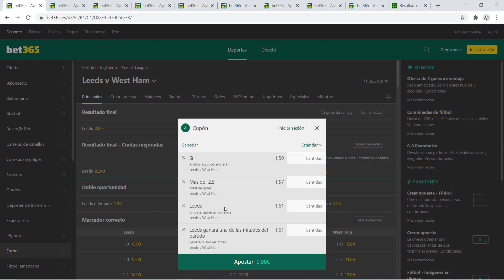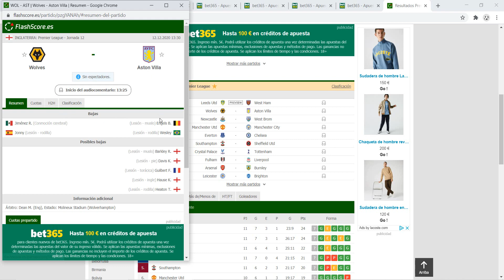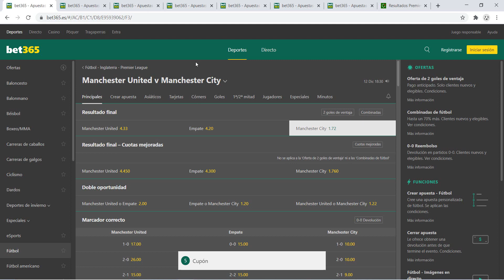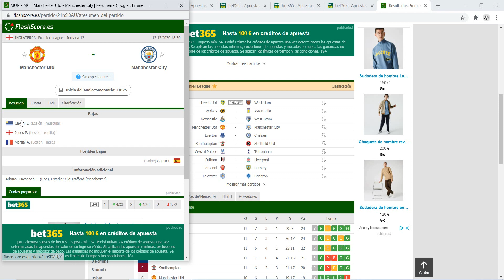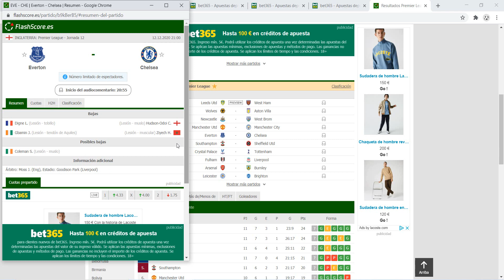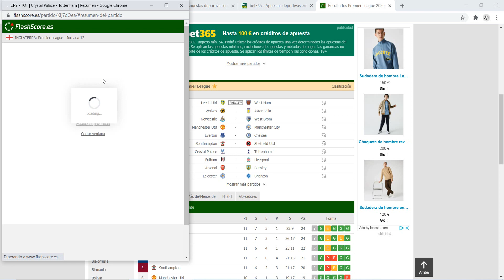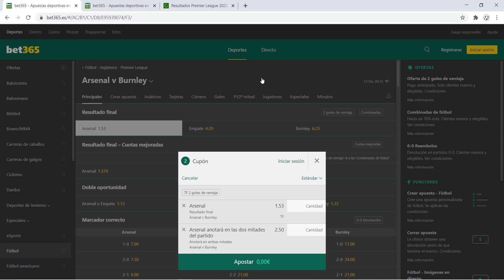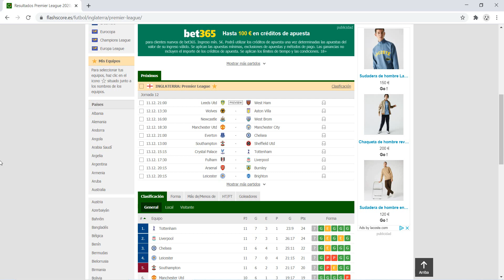PRONÓSTICOS PREMIER LEAGUE : JORNADA 12 ⚽ | PARA APUESTAS DEPORTIVAS!!!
ANÁLISIS Y PRONÓSTICOS LIGA INGLESA PREMIER LEAGUE JORNADA 12 | 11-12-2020 | 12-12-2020 | 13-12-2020 |